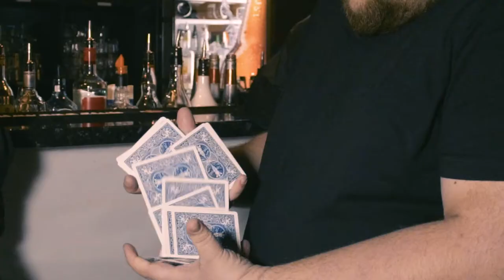Club ONE Trailer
Club ONE
Kölner Straße 91-93
58285 Gevelsberg

Video by Marceline Dausend